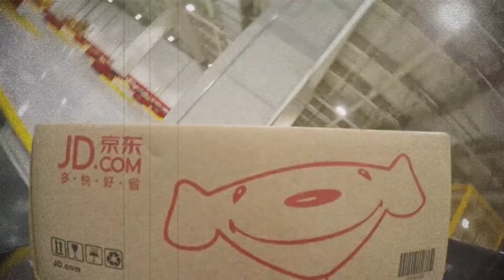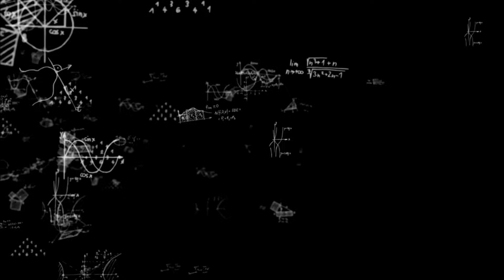10 DATOS CURIOSOS ALUCINANTES 65